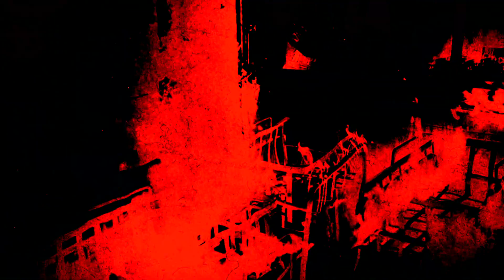The Killer Bride: Episode 75 Teaser